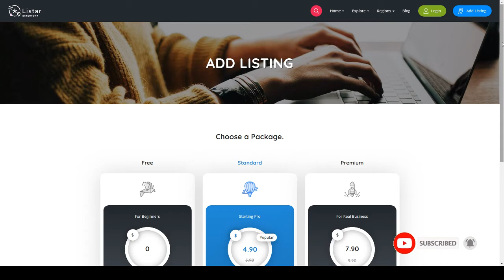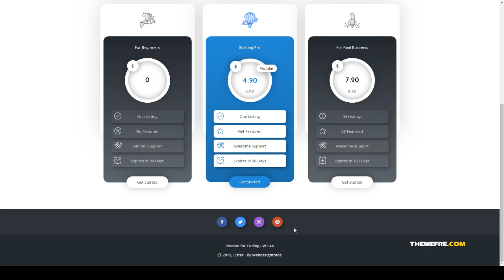Listar - WordPress Directory and Listing Theme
Framework Underscores

 Columns 4+

 Layout Responsive

 Tags business, city, classified, directory, guide, listing, listings, local, map, rating, review, theme, tour, travel, wordpress